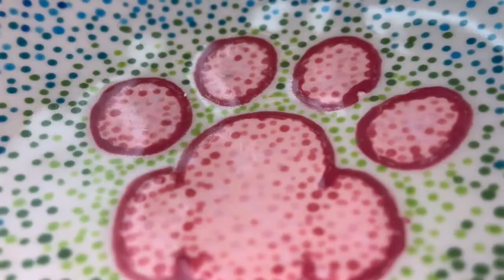Painting A Ceramic Bisque Cat Food Bowl with Glaze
Join Allie as she dots a ceramic cat bowl.

This fun, cat-inspired, pet food bowl was painted using Gare Pottery Glaze.

Allie started by mixing several orange- and yellow-hued glazes to create custom colors. She used varying sized sponge pouncers to apply the glaze in a tabby pattern similar to her orange and white tabby kitten, Cheddar. Next, she used black and shades of gray to create a textured metal effect on the fish-shaped tag.

The video begins with the customization of the bowl interior. Allie drew the outline of a cat paw print and painted it a light pink. She used pointillism to create dimension with a toothpick and multiple shades of pink glaze. Next she created a lime green to purple gradient using pointillism.

The piece was dipped into a food-safe, clear glaze and fired.

This project was completed at the Just A Glazin' Paint Your Own Pottery Studio in St. Cloud, Florida.